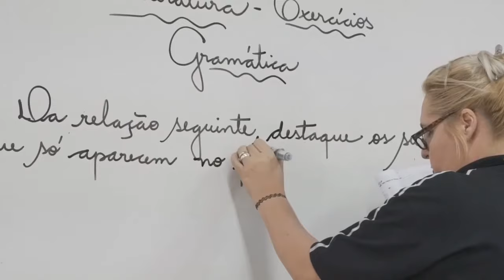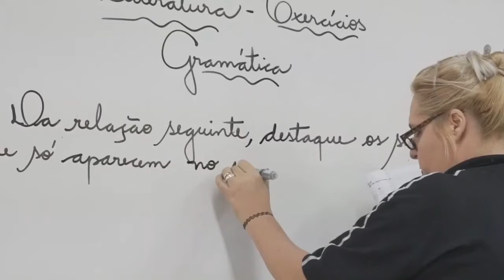Bifocal x Nóbilis - SUB 11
Dente de Leite 2019